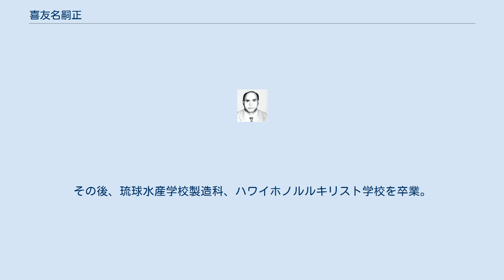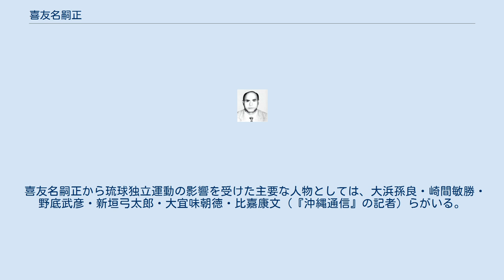喜友名嗣正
喜友名嗣正 喜友名 嗣正（きゆな つぐまさ、1916年4月5日-1989年6月）、沖縄県と台湾の政治活動家。
アメリカ合衆国出身。
唐名は蔡璋。
沖縄の日本復帰に反対し、琉球の独立、或は中華民国（台湾）への編入を主張した。
戦前、中華民国軍のスパイ機関「琉球青年同志会」を結成し、戦後は中国国民党／中華民国政府の意を受けて沖縄を中国に吸収することを目的に結成された工作機関「琉球革命同志会」の中心人物として活動し、台湾省琉球人民協会、琉球反共連盟、琉球国民党の幹部を務めたが、1967年の台湾省商会連合会事務所襲撃事件をきっかけに失脚した。
 琉球革命同志会では幾度にわたり、中華民国あてに書面が送付されている。
そこでは、「いにしえより琉球が中国の属地である」「三十六姓と言い、後裔が琉球全土に広がった。文化・風俗・習慣の多くは閩省と同じである。」「われらは中華民族であり、琉球同胞の解放を援助すべきである」など中国とのつながりが強調されている。
 アメリカ合衆国ハワイ州のホノルル市で生まれた。
琉球王国久米村の久米三十六姓の蔡堅（喜友名親雲上）の子孫である。
蔡氏の祖先は中国福建省泉州府の南安県（現在の福建省泉州南安市）。
幼少期から父親に伴われて、東南アジアやサイパン島等で生活した。
その後、琉球水産学校製造科、ハワイホノルルキリスト学校を卒業。
 喜友名嗣正から琉球独立運動の影響を受けた主要な人物としては、大浜孫良・崎間敏勝・野底武彦・新垣弓太郎・大宜味朝徳・比嘉康文（『沖縄通信』の記者）らがいる。